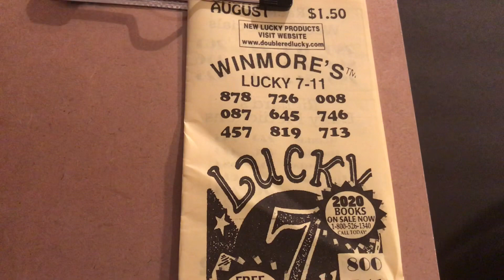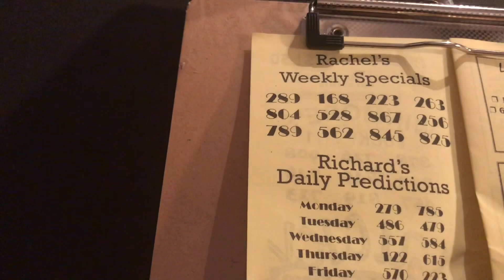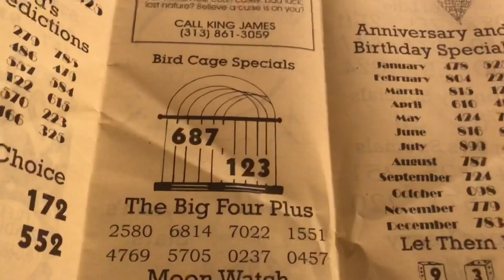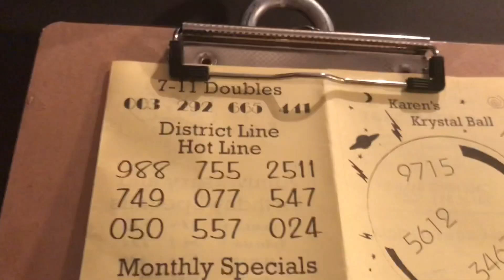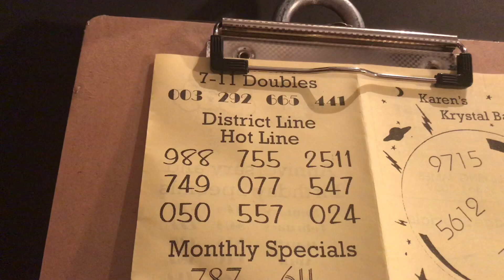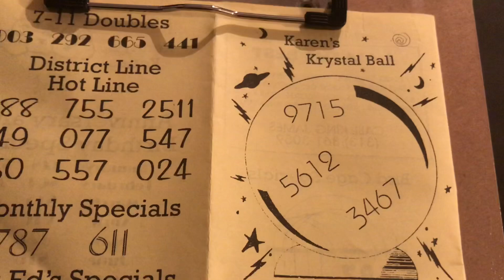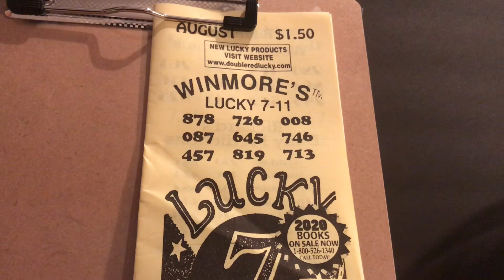Winmore’s LUCKY 7-11 🍀August 2020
Winmore’s Lucky 7-11 for August 2020